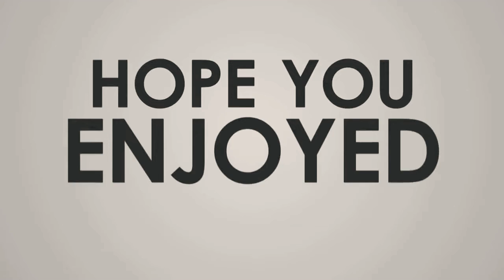NO Copyright (pubg) gameplay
Hi friends humny call of duty mobile k satk sath PUBG mobile ki videos ki series shoro ki ha agr ap is par acha response detty Hain to future main apko or bhi videos dekhne ko milen gi

CREDIT esy dyn
Gameplay video from#ELPHAGAMERS